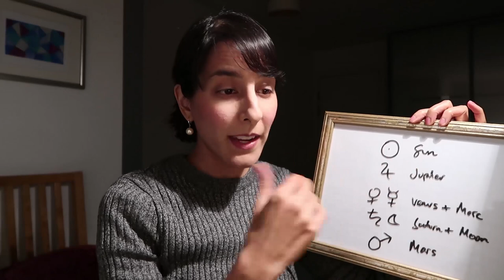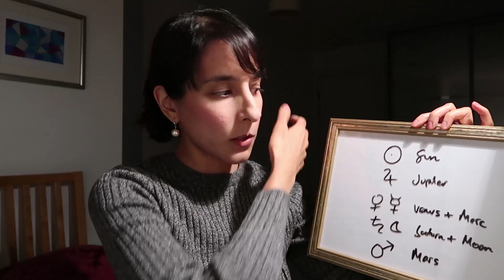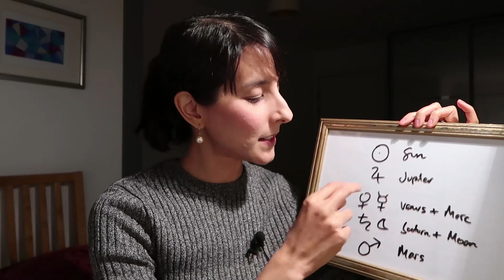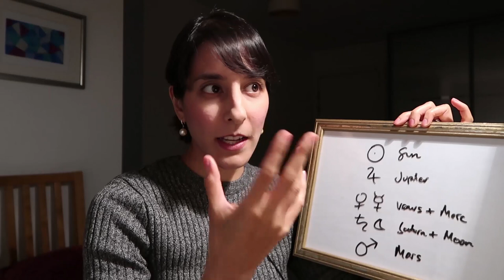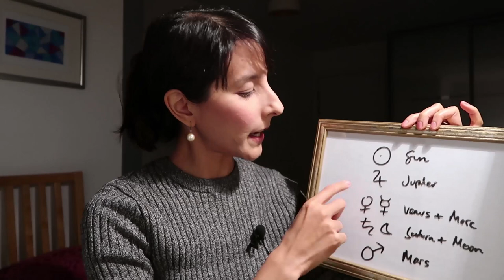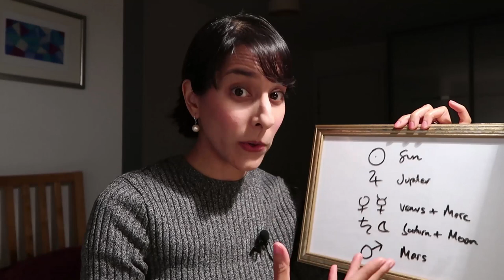Astro chat // “If I conducted a symphony of stars…” exercise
In this video, I wanted to share an interesting little exercise with you, that may get your creative juices flowing! The book I mentioned is called “The Power of Your Subconscious Mind” by Joseph Murphy.

VIDEO CREDITS